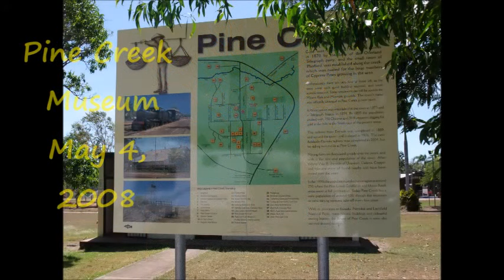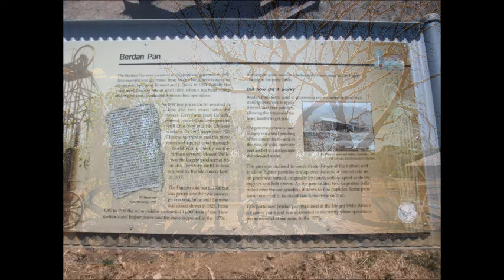Pine Creek Museum May 4, 2008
Northern Territory, Australia